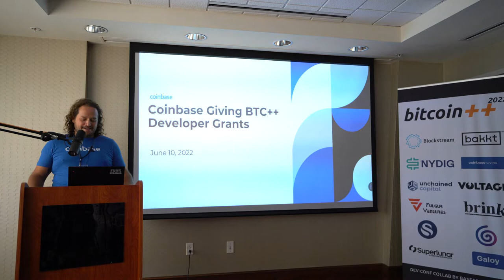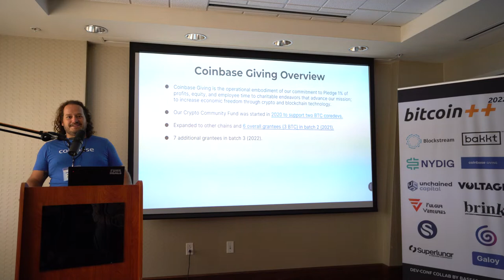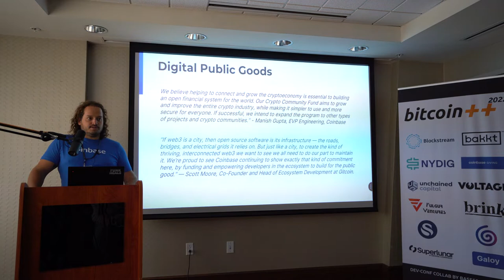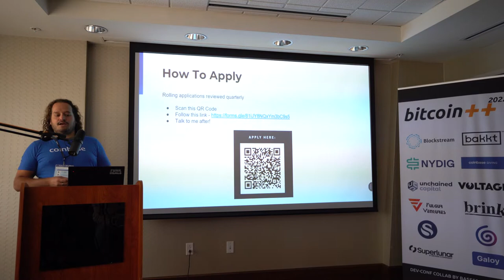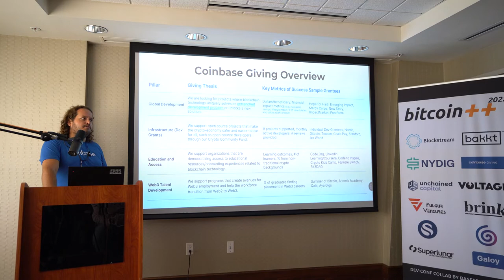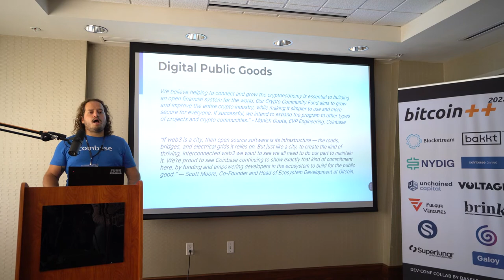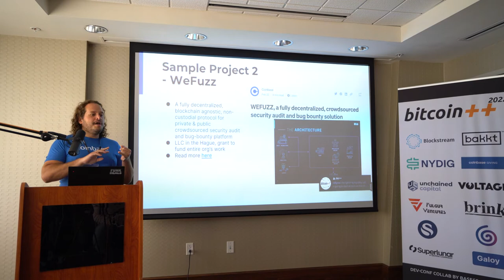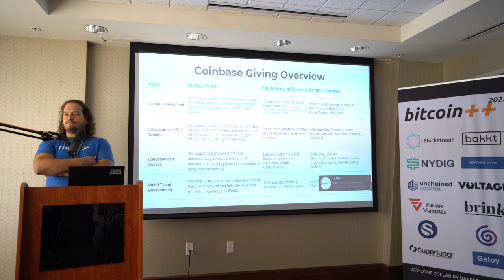Coinbase's Crypto Community Fund aka Developer Grants! w/ Trent Fuenmayor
Presenting on our thematic areas for developers. Inviting devs to apply for grants!